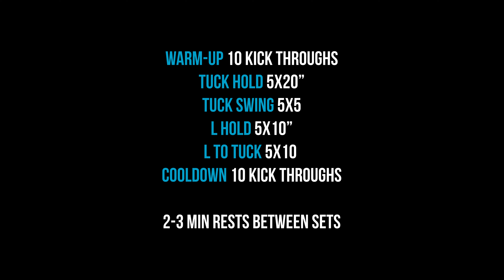HOME WOD 23 | Parallette Core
warm-up: 10 kick throughs
tuck hold 5x20”
tuck swing 5x5
L hold 5x10”
L to tuck 5x10
cooldown: 10 kick throughs

2-3 min rests between sets